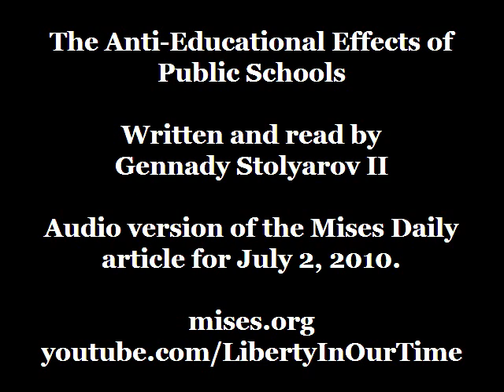The Anti-Educational Effects of Public Schools | by Gennady Stolyarov II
Audio version of the Mises Daily article for July 2, 2010. Written and read by Gennady Stolyarov II.